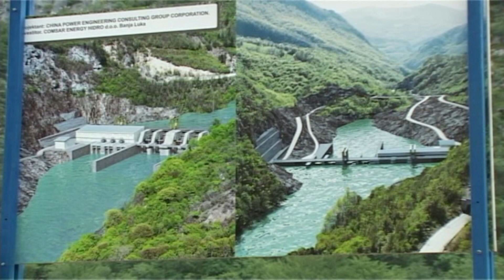Comsar obecanje / Banja Luka (BN TV 2019) HD